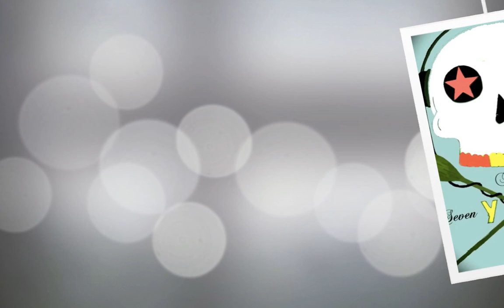Mr.gain & Ray jones- Got It Going On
New Music From "Field trip through a dream" , Ray jones & Mr.Gain also  Stewie 8th , young raj , yung mann and more
Got IT Going ON _______ please rate on comment  ,,,
Yacht Club